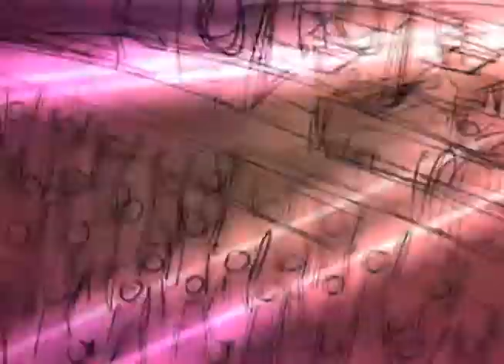PROGRAMA MÁXIMA - PGM 036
Bloco 01 - E tem festa no Santuário!!! Máxima esteve presente no aniversário do reitor Pedro Leandro Ricardo. Confira!